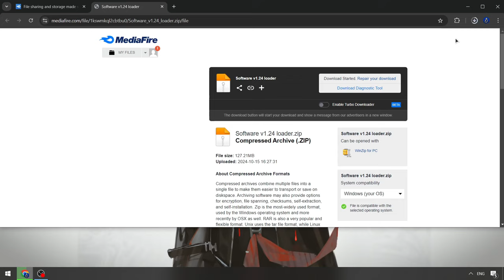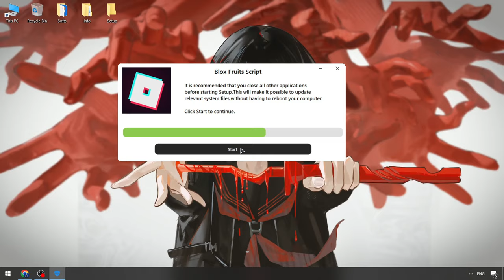Keyless Roblox x Blox Fruits Script | Blox Fruits Executor | BEST Blox Fruits Cheat Menu [FREE]